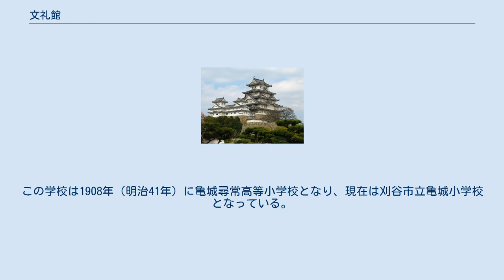文礼館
文礼館（ぶんれいかん）は、江戸時代後期に三河国刈谷藩に作られた藩校である。
 土井氏が西尾藩主時代に儒学者の国枝再賢を招聘して設立した学校が前身。
天明3年（1783年）、土井利徳は美濃国の儒学者の秦子恭を招聘して文礼館を開いた。
全国的にみて早い時期に開校した藩校である。
校名は中国の鶡冠子（かつかんし）の言葉「文礼の野しき（いやしき）は禽獣に同じ、則（すなわち）、言語の暴き（あらき）は蠻夷（ばんい）と同じ謂（いわれ）なり」に由来する。
建物は刈谷城大手門の外側にあった。
 一時期途絶えたが、1868年（慶応4年）に再興されて1871年（明治4年）まで続いた。
再興後の組織は館長、副館長、教頭、教授、助教授、句読師、算術師、習字師、主簿だった。
教員は約12人、庶務係である主簿は2人。
生徒は通学者が約200人、寄宿者が約30人だった。
明治初年には英文科が創設され、1869年（明治2年）には出版事業にも手を出した。
 明治期には刈谷義校（初等学校）に転換。
1873年（明治6年）には第一番小学刈谷学校となり、1886年（明治19年）には尋常小学刈谷学校となった。
この学校は1908年（明治41年）に亀城尋常高等小学校となり、現在は刈谷市立亀城小学校となっている。
1973年（昭和48年）の創立100周年を記念して、亀城小学校の校庭には「文礼の塔」が建てられた。